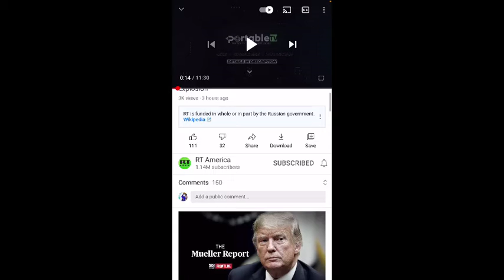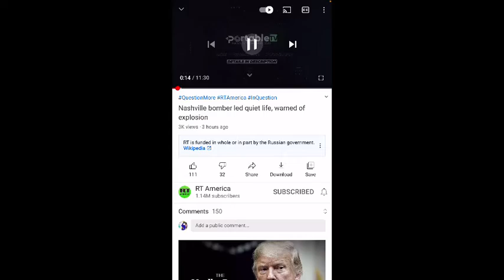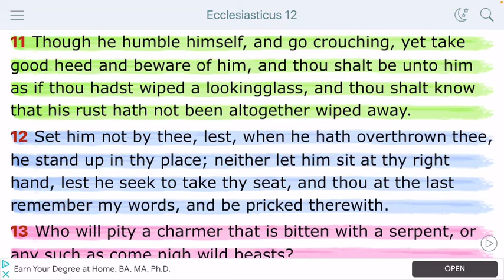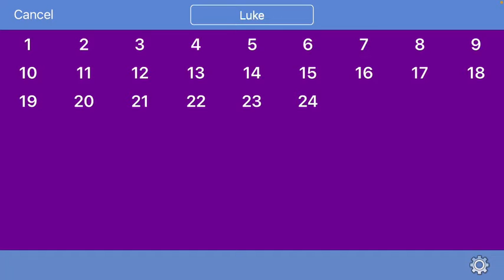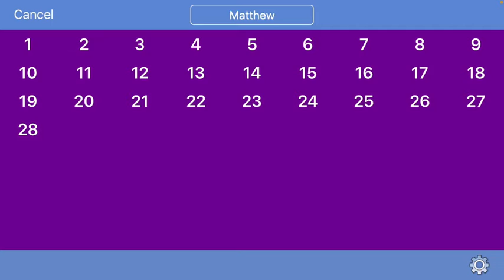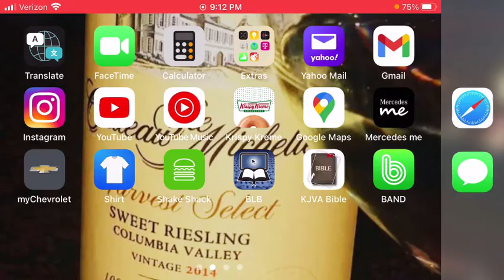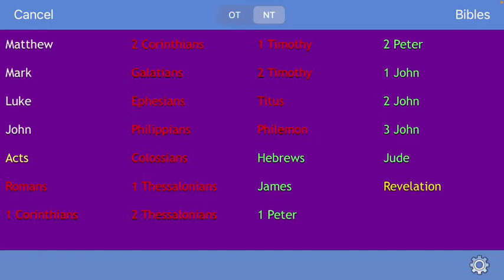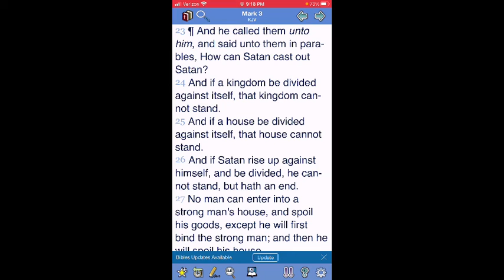Nashville bomber led quiet life, warned of explosion, reply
Nashville Bomber